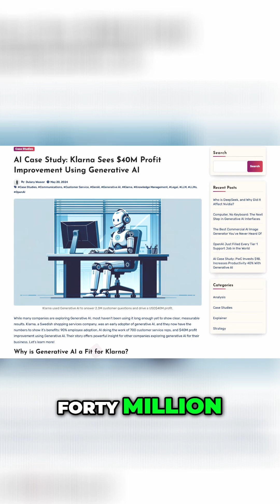Is AI really taking your tech job?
Everyone’s talking about AI replacing jobs—but what if it’s actually opening more doors? Klarna made $40M using AI. And behind that win was an AI engineer who made it happen. In this video, we break down why AI engineering roles are exploding and how you can actually prepare for this shift—before it leaves you behind.

Introducing outskill.ai, a new personalized course designed for tech workers ready to pivot into AI roles. No fluff. Just the 6 most critical projects every aspiring AI engineer should master in 2025.